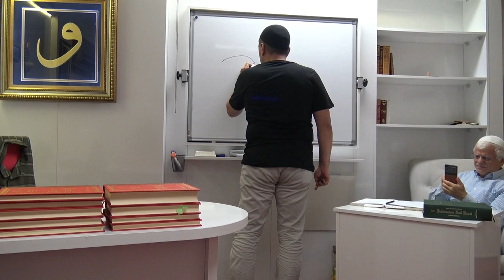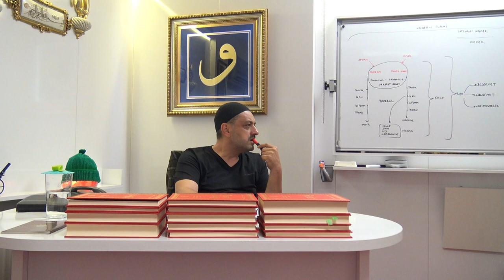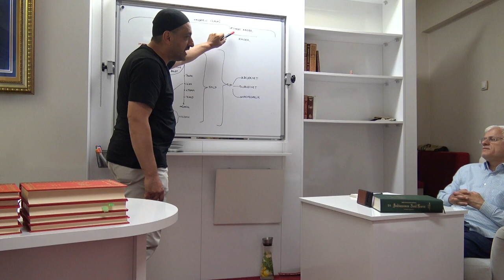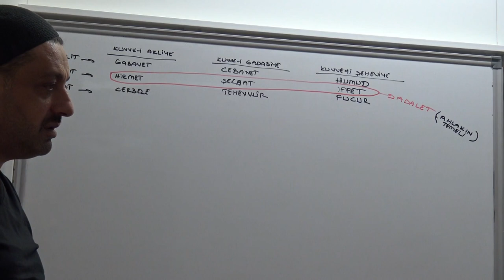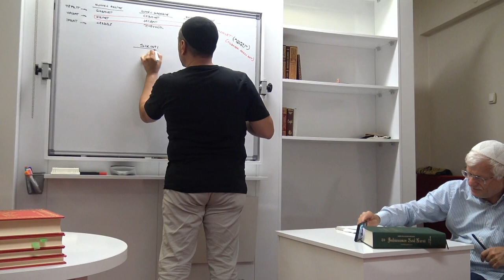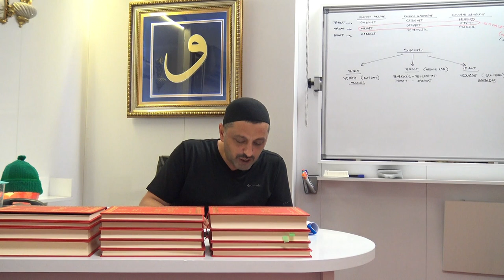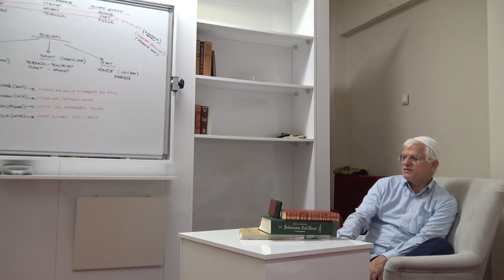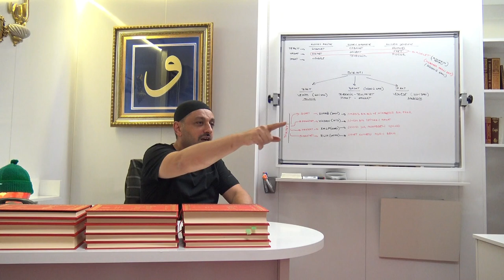Sıkıntı-1 (Gafur Mahmutoğlu)